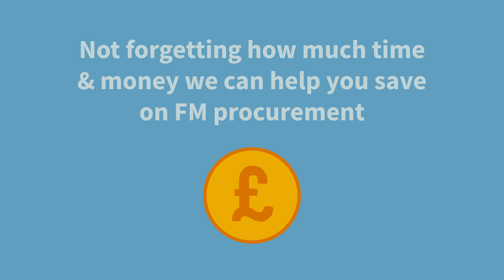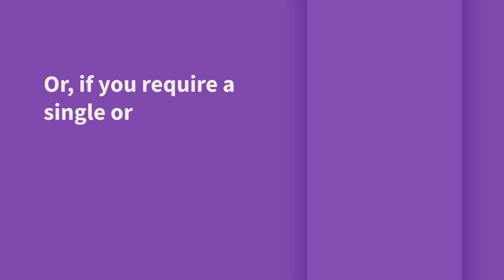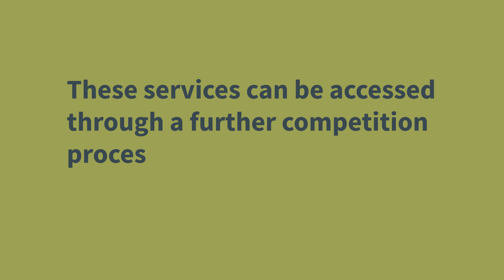CCS Facilities Management Film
Find out more about Facilities Management. Our range of services include cleaning, catering, maintenance and more.